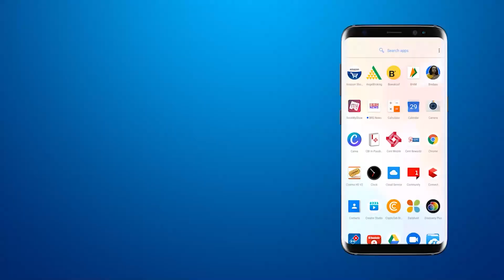kedarnath temple के कपाट भक्तो के लिए जल्द ही खुलेंगे